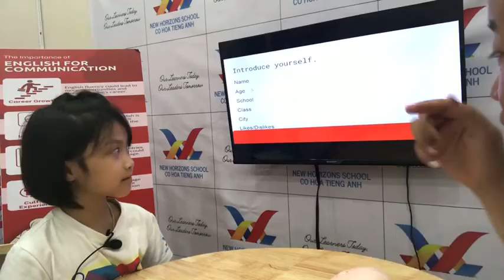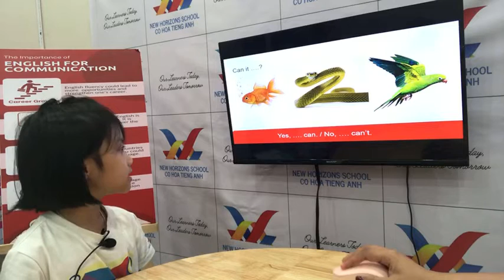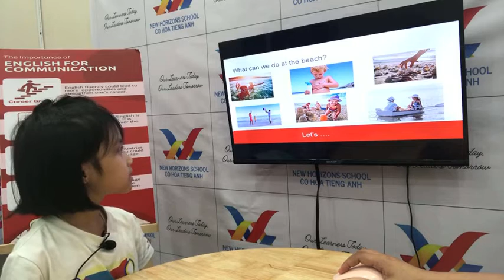2023 05 18 FF1 U13 15 Linda Speaking Test